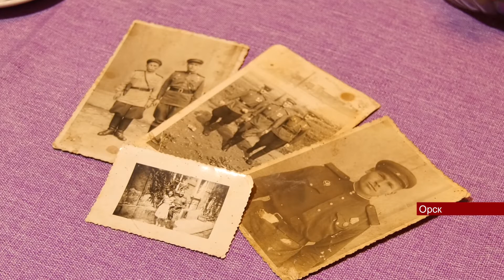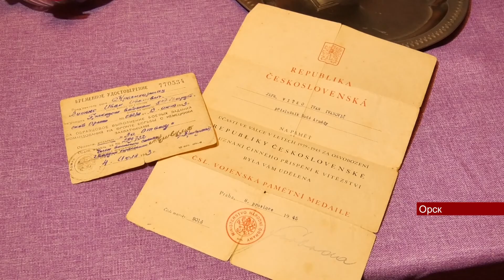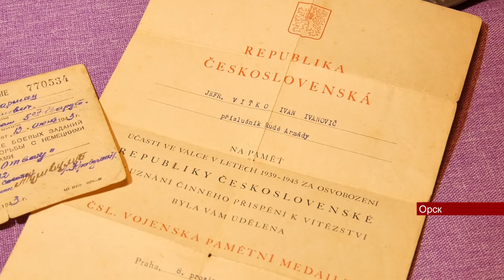09052022 Немецкие солдаты отравили воду